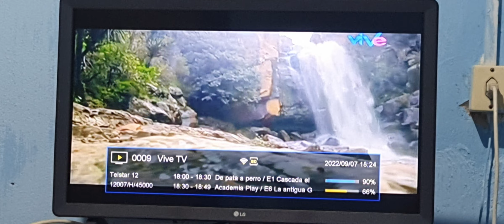Zapeada pelos canais FTA do satélite Telstar 12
Receptor Hellobox 8.